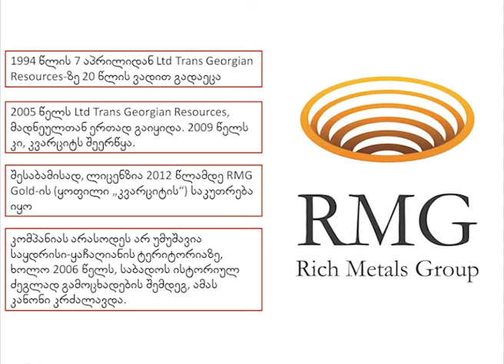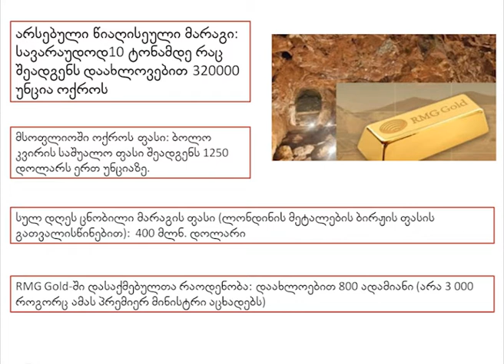სერგო რატიანი: ვინ არის ის პირი, ვის გამოც მთავრობამ მრავალჯერ დაარღვია კანონი?